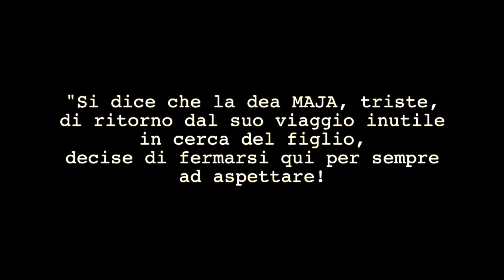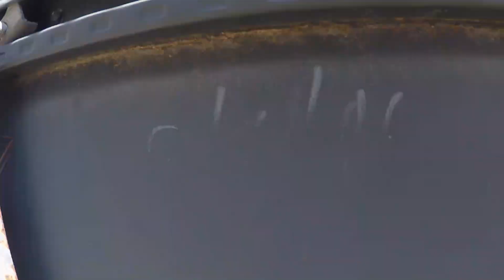Parco della Majella in Bici: bringyourbike in Abruzzo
Eccoci nel Parco Nazionale della Majella in Abruzzo! Una passeggiata in bicicletta alla scoperta di luoghi e paesaggi deliziosi alle pendici della Majella. Da Canzano a Campo di Giove fino a un tratto della statale 487 non aperto al traffico, una ciclopedalata tra il profumo delle ginestre e i colori della natura, ma soprattutto tra amici e abitanti del posto!